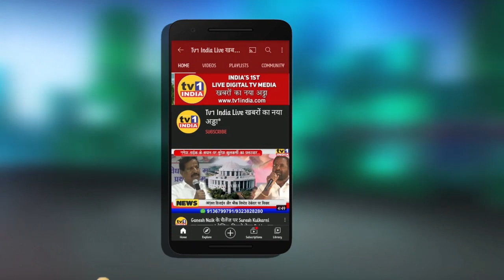MLA Ganesh Naik Visits NMMC | Uncut PC || Tv1India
MLA Ganesh Naik Visits NMMC Uncut PC